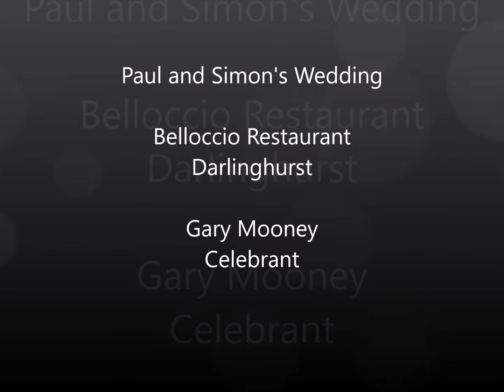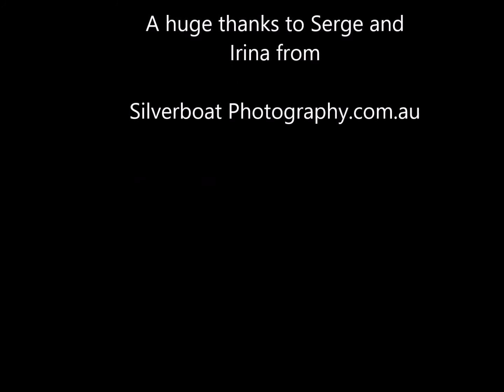PAUL and Simon Same Sex Sydney Wedding Gary Mooney Celebrant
A brilliant couple Paul and Simon's wedding filmed in Darlinghurst Sydney.Gary Mooney Celebrant conducted the wedding.